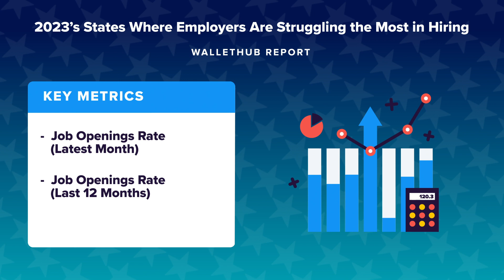2023’s States Where Employers Are Struggling the Most in Hiring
The personal-finance website WalletHub just released its report on 2023’s States Where Employers Are Struggling the Most in Hiring
Source:
2023’s States Where Employers Are Struggling the Most in Hiring